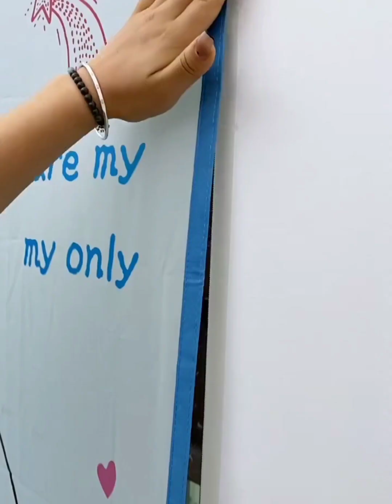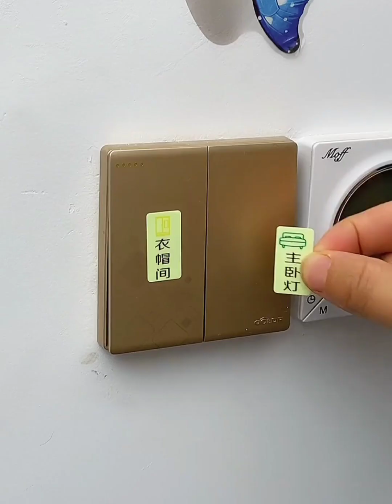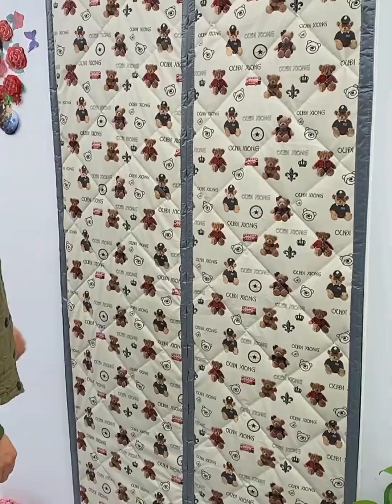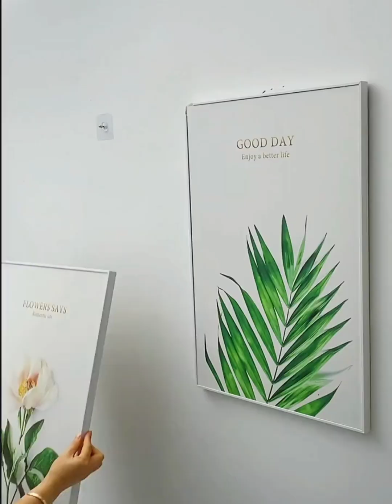Best Appliances & Kitchen Real Gadgets! Home Appliances, New Versatile Utensils#ecogadgets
🤩 Smart Appliances, Gadgets For Every Home/ Versatile Utensils (Inventions & Ideas) #25

🚗 Baby Items Versatile Utensils and Gadgets For Every Home 🏡 #2

Top 60 Amazon Products of 2023

Top Gedgets!😍New Gadgets, Smart Appliances,#6 Kitchen Utensils/Home Inventions

✓Fond of Gadget!😍Smart Appliances,Gadgets For Every Home🙏kitchen/utensils/Makeup/Beauty TikTok China

🥰 Best Appliances & Kitchen Gadgets For Every Home #48 🏠Appliances, Makeup, Smart Inventions

Amazing Organizers💥Tools And Appliances for home Best kitchen Gadgets Smat Appliances

🚗 Baby Items Versatile Utensils and Gadgets For Every Home #3

Amazing gadgets!😍Smart Appliances,Kitchen tool/Utensils For Every Home🙏Makeup/Beauty🙏Tiktok China

Real Gadgets!😍New Gadgets, Smart Appliances, Kitchen Utensils/Home Inventions

Home Appliances, New Gadgets For Every Home,😍💗Versatile Utensils# smartgadgets

100 Smart Car Gadgets & Accessories🙏Amazon/Tik Tok China

New Gadgets!😍Smart Appliances, Kitchen tool/Utensils🙏Home Cleaning TikTok cleaning asmr #1582

Best Skincare Gadgets Collection😍New Gadgets #1581

Smart Furniture😍Amazing Ingenious Space Saving Furniture Design Ideas #1561

TOP 100 AMAZING KITCHEN GADGETS OF 2023😍 New Gadgets! Smart Appliances, Tools, Utensils, TikTok#1546

house cleaning gadgets/organizations restocking/packing like pro#homecleaning #17

Random house cleaning gadgets/packing like a pro/ organizations restocking #19

self care routine/ fridge restocking /packing like a pro/ organizations restocking #4

Smart Appliances, Gadgets For Every Home #162​​​​​​​ 🙏💪 Tik Tok China 🙏💪 Versatile Utensils

invention_tech
#5-Minute Crafts PLAY
SMART LIFE
HOME GOODIZ
عالم هبة
الادوات المنزليه الحديثه - Modern Home Gadgets

🎵 Track Info:

✓ 🚗 Baby Items Versatile Utensils and Gadgets For Every Home #45